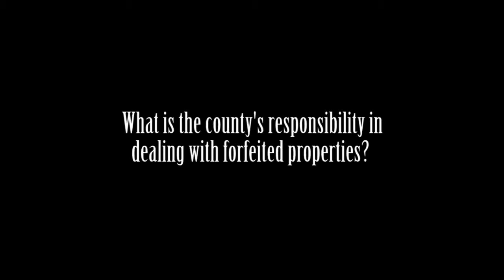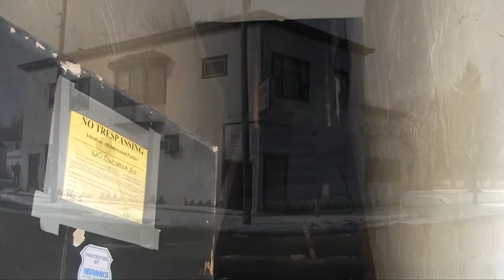Tax Lien Archer County TX